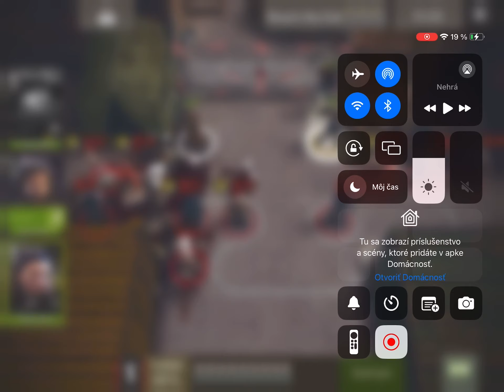Rd 74 Reverse Escape - Rufus, Ezekiel, Brosita